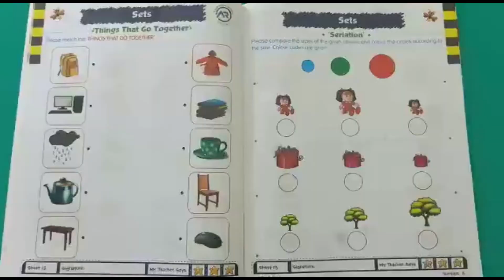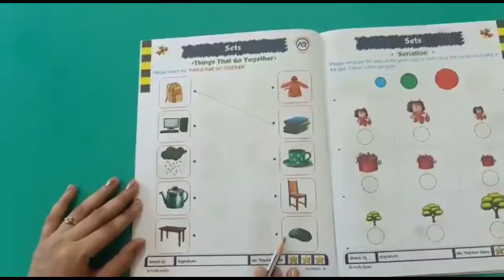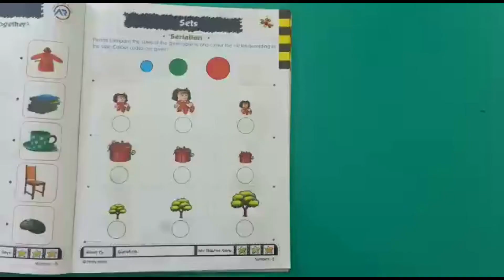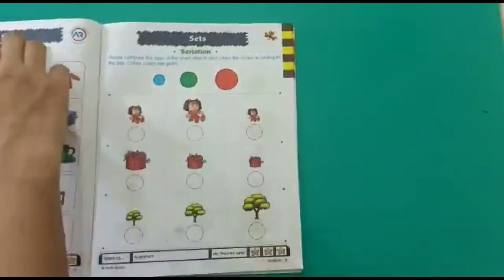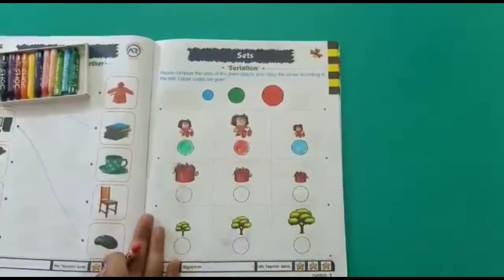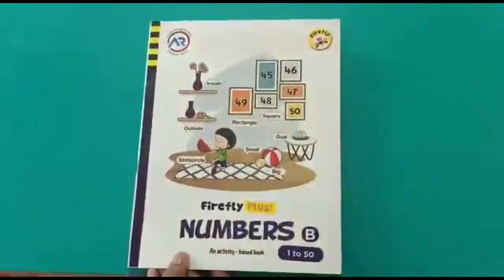Junior KG Maths Worksheet – Things That Go Together, Seriation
The teacher guides the children in the completing the Maths Sets worksheets.

These worksheets help in reinforcing the concepts learnt.
Crayons EduCare Ambernath (east) 421501